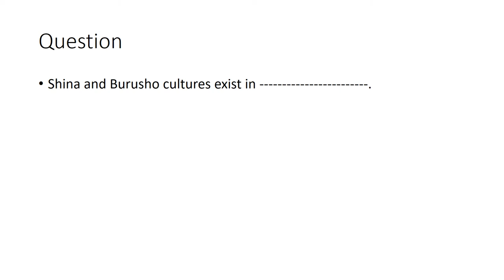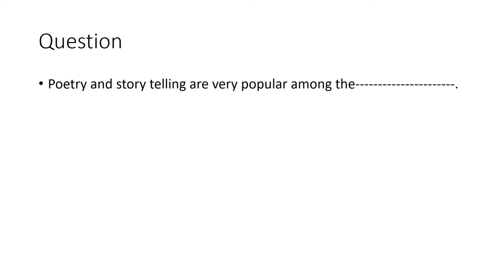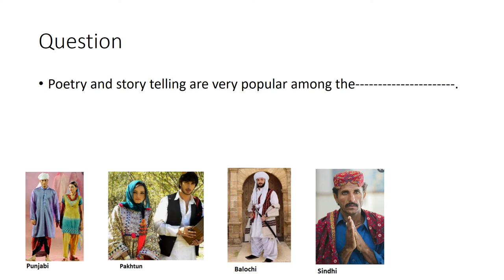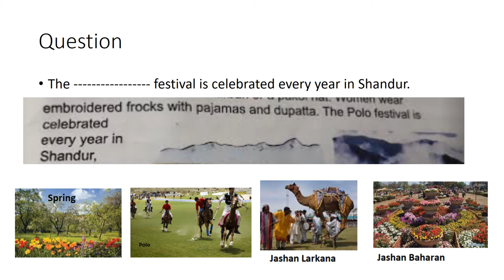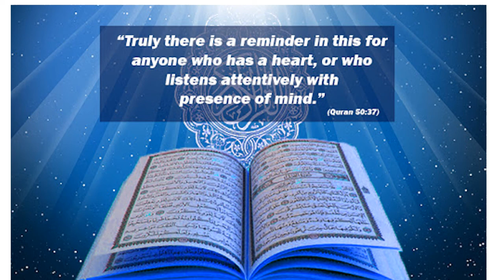English 4/Chapter 7.7/Choose correct option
Pakistan home school present this video for learning basic English of class 4 Punjab text book board of Pakistan, new syllabus one nation one curriculum . Because Urdu is our national language and English is difficult for people attending govt school because they come from low socioeconomic background. So that is why main language of instruction used in video is Urdu. one can videos on all subjects from class 1 to class 5 including Urdu, English, Math and science. you can find us on Facebook page Pakistan home school  and website pakistanhomeschool.com.